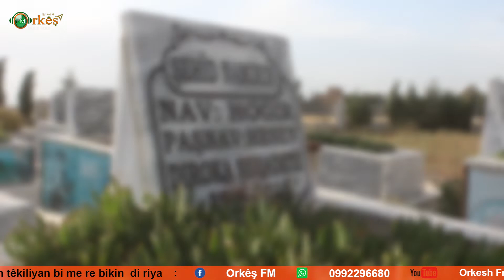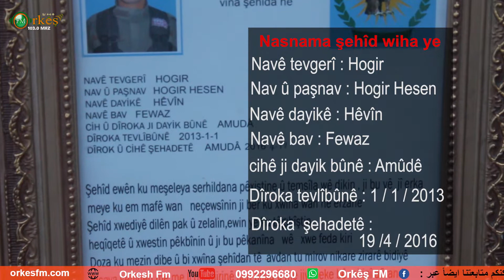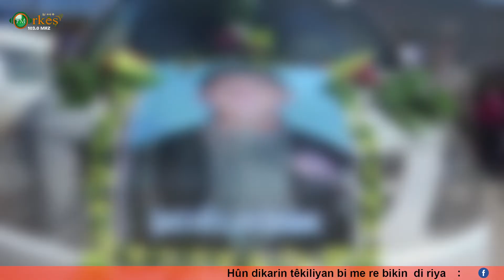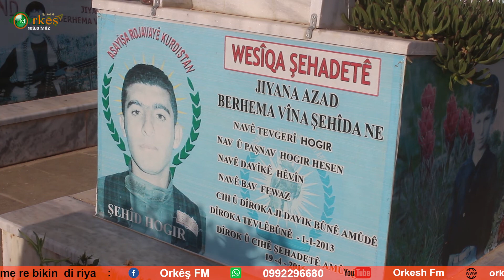برنامج Tîrêjên azadiyê ( الشهيد هوكر عامودا )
برنامج Tîrêjên azadiyê مع الزميلة ايمان بيجو عن الشهيد هوكر عامودا
المزيد في هذه الحلقة .
الخميس 4-6-2020